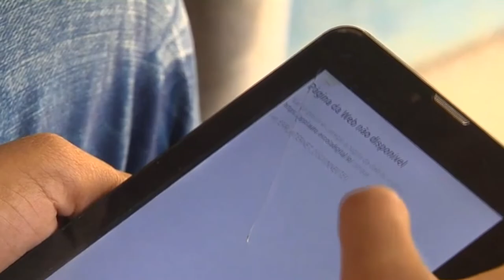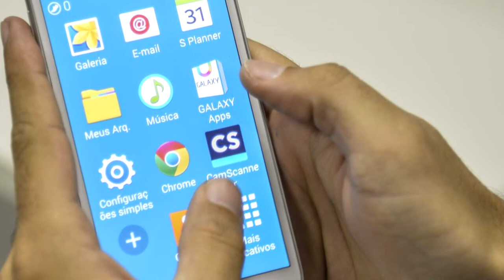30 MILHÕES DE BRASILEIROS NÃO TÊM ACESSO À INTERNET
| BRASIL |
A INTERNET E OS DADOS MÓVEIS PARECEM ESTAR A EM TODOS OS LUGARES NO BRASIL. MAS SAIBA QUE QUASE 30 MILHÕES DE PESSOAS NÃO SE CONECTARAM NO BRASIL NO ANO PASSADO.